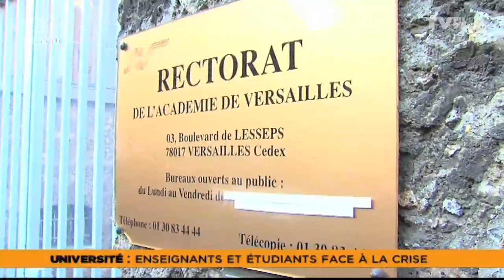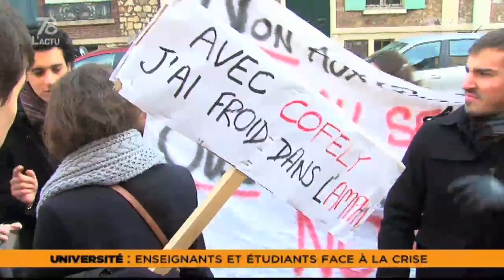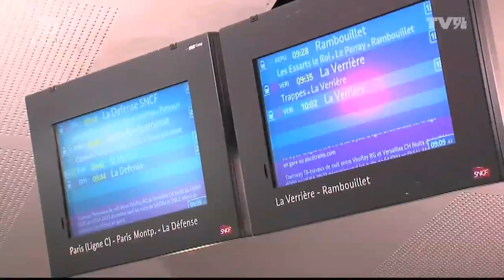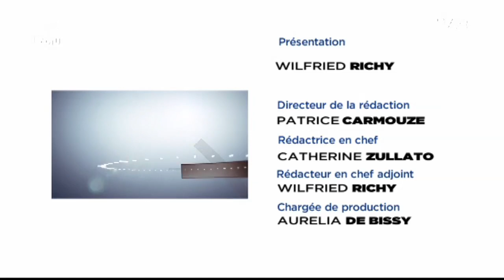Le 7/8 L'Actu - Edition du vendredi 13 décembre 2013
Invitée
Maïlis Floriet, en charge du dossier du Plan Local de Déplacement pour l'agglomération de St-Quentin-en-Yvelines. Le document de référence qui définit la politique du territoire en matière de transports et déplacements est en cours d'élaboration. La phase de consultation publique lancée.

Le Père Noël prendra le bus
La société SqyBus renouvelle l'opération « Bus de Noël ». Des collectes de jouets; jouets qui seront ensuite distribués aux associations humanitaires du département.

Vendredi 13, jour de chance ?
Super cagnotte aujourd'hui ! Tentez-vous votre chance ? Reportage auprès de futurs gagnants...

Et aussi...
Pas d'yvelinois dans l'espace; Changer le regard sur le handicap par le sport; L'essentiel de la semaine; ...